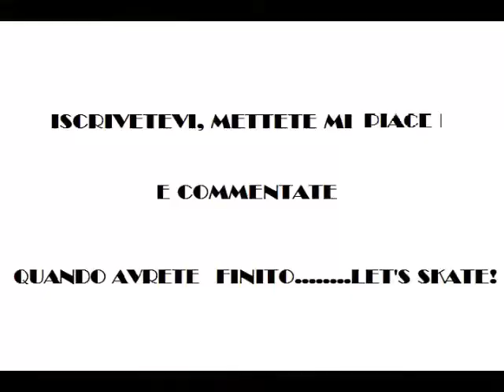-VERRETTO SKATE- A easy afternoon!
Con la collaborazione di Nicholas Scarso.